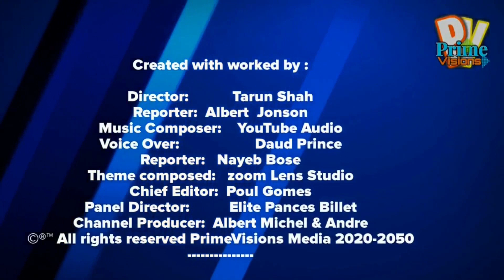Sanaya Barun Christmas celebration🎄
Sanaya Irani and Barun Sobti Christmas 2022 |

Barun Sobti and Sanaya Irani Christmas 2021